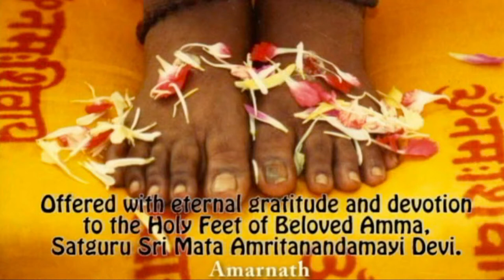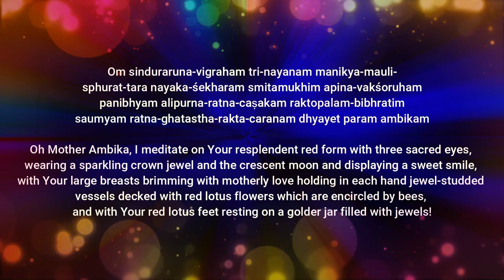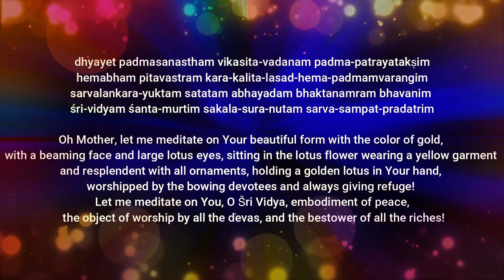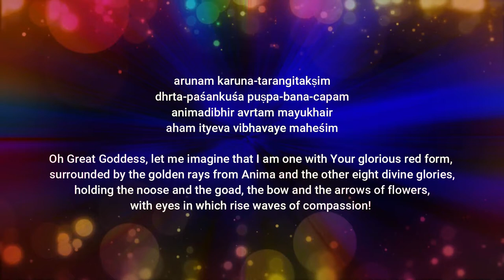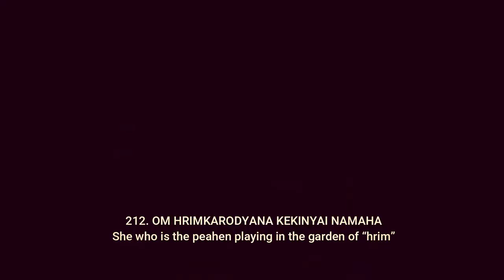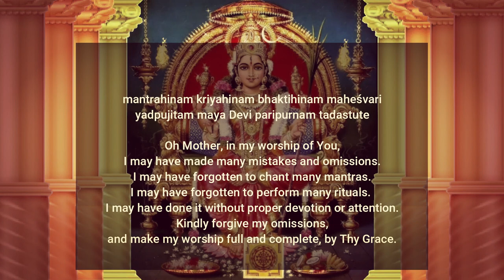300 Names of Devi | Sri Lalita Trishati Namavali with lyrics & English translation | Temple version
The glorious Sri Lalita Trishati Namavali (300 Names of Goddess Lalita) is an ancient and powerful tantric hymn from southern India in honor of Goddess Lalita (Parvati Devi). It is contained in the Brahmanda Purana.

MEANING
In the text, traditionally presented as a conversation between Hayagriva (horse-headed incarnation of Vishnu) and the rishi Agastya, Devi's Shodasakshari mantra is contained.
The Lalita Trishati Namavali is considered one of the most secret hymns, describing the Goddess through 300 different mantras.

INSTRUCTIONS ON CHANTING
Repeat the mantras (300 names of the Goddess) as they appear on the screen, or chant the mantra OM PARAH SHAKTIAY NAMAHA ("I bow to the Supreme Energy in the form of Divine Mother") in response to each one of the 300 mantras. You can also listen to this video while meditating or relaxing.

BLESSINGS
Chanting or listening to this sacred text (especially if done with devotion) bestows material and spiritual prosperity, good health, strength, energy, and protection from any danger.

AMMA
This video is dedicated to Amma, Sri Mata Amritanandamayi Devi.

SOUND HEALING, THE SACRED ART OF SOUND AND VOICE
An extraordinary training to discover the voice of your heart. Learn to sing from your soul, greatly improving your communication skills and creativity through mantras, shamanic chanting, ethnic musical instruments, and sacred rituals from all over the world.

AMARNATH MARCO MASSIGNAN
is an Italy-based Trainer, Author, Counselor, and Speaker on Family Constellations, Shamanism, Trauma Resolution, Sound Healing, and the holistic approach. He offers internationally online and in-person trainings, seminars, and individual sessions.

INFO: Nemeton, Istituto di arte sciamanica e sistemica